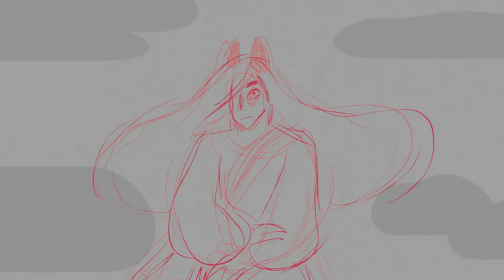Kadi (balanced duality) - animation progress - Blender greasepencil 3.3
Progress on this doodle I started in 2021. Really pleased with how this came out!  Character gift for my sibling at anshiel.tumblr.com
Tested Greasepencil features:
Noise modifier
Tint modifier
sculpting, but just the selected parts

Font at the end is Bean Burrito by Sara Linley! I reccommend checking her fonts out because they are really good and high-quality comics fonts.